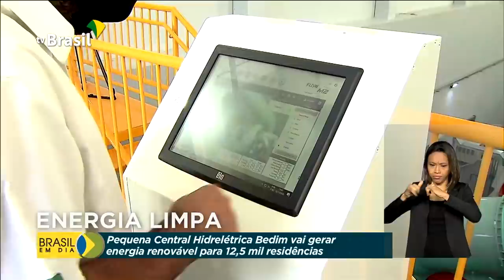Brasil em Dia - 06 de novembro de 2020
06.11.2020 - Ministério da Justiça coordena mais uma fase da Operação Luz na Infância, contra crimes de abuso e exploração sexual de crianças e adolescentes na internet; em Santa Catarina, Presidente Jair Bolsonaro participa da formatura de novos Policiais Rodoviários Federais; no segundo dia de visita à Amazônia, embaixadores estrangeiros conheceram como a regularização fundiária pode ser uma política de combate ao desmatamento na região.